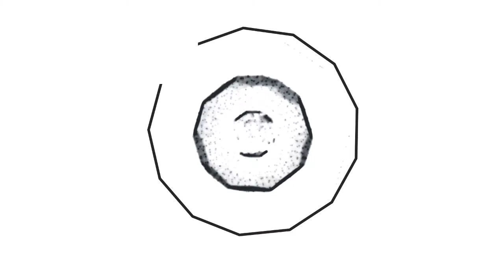Marlo ile The Love Boat 2 Second Chances Oynuyoruz | Bölüm #1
bugün sizler için The Love Boat 2 Second Chances oyununu çözmeye ve oynamaya çalıştım. The Love Boat 2 Second Chances oyunu için değerlendirmem açıklama kısmındadır. The Love Boat 2 Second Chances oyunu hakkında yorum yapın, diğer kullanıcılara oyun hakkında düşüncelerinizi paylaşın.

I tried to solve and play The Love Boat 2 Second Chances for you today. My assessment of The Love Boat 2 Second Chances game is in the description section. Comment on The Love Boat 2 Second Chances game, share your thoughts about the game to other users.